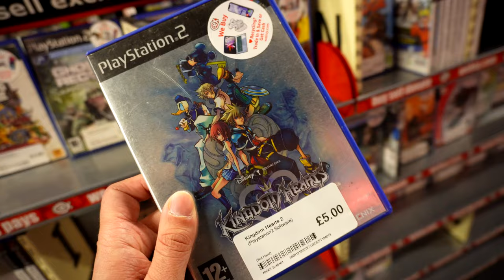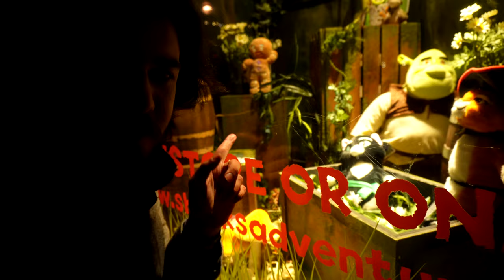La Nostra Relazione non vale gli 8€ per avere il Posto vicino in Aereo per Londra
HI HI People of Youtube! Come Viaggio del tutto inatteso, torniamo nuovamente a Londra per poter recuperare tutto quello che abbiamo mancato la prima volta che siamo venuti qui! E comunque ridendo e scherzando, pur di non pagare per avere i posti vicini, lei si è trovata comunque col posto migliore!